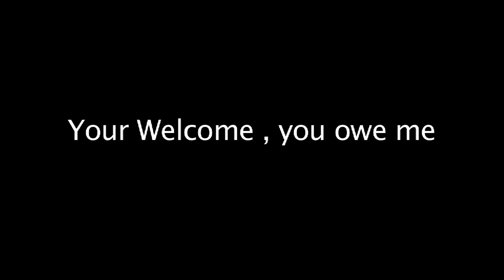Champlain Cavaliers Football : BigHits From Spring Camp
Here Man ,ur welcome.
1st hit : Pascal Ledoux, #40
2nd Hit: Trevor Ruffner, #11